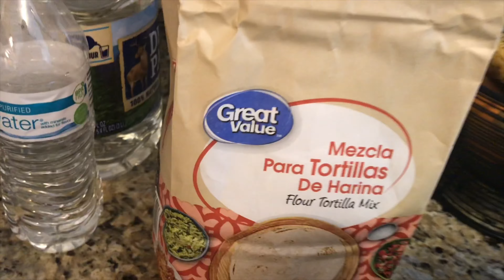CÓMO Hacer HOJALDRAS HONDUREÑAS 🇭🇳 con Harina GRINGA 🇺🇸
Bienvenidos a mi canal, el dia de hoy les traigo la receta de unas ricas Hojaldras, si te gusta el video regalame un like!!!